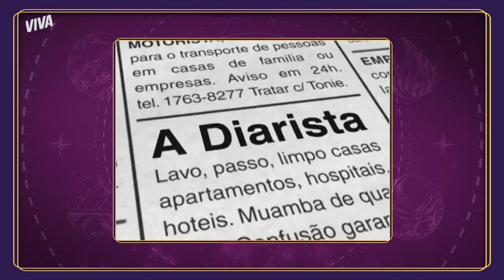SIGNOS QUE FORMAM CASAIS IMPROVÁVEIS NA TV 📺 | ASTROVIVA COM VÍTOR DICASTRO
O que os astros uniram ninguém separa? O romance está no ar no “ASTROVIVA”, e Vítor DiCastro une personagens icônicos da TV que nunca se encontraram, mas foram feitos um para o outro. No clima do Dia dos Namorados, o youtuber forma casais improváveis a partir de seus signos 👩‍❤️‍💋‍👨 Já imaginou a diarista Marinete (ariana) com o preguiçoso Tuco (taurino), de “A Grande Família”? E o Seu Peru (leonino), da “Escolinha do Professor Raimundo”, com o Abelardo (aquariano), filho da Mamuska em “Da Cor do Pecado”?

Quer saber mais? Chama o seu amor e vem assistir ao vídeo completo!

SÉRIE "ASTRO VIVA"
No “ASTROVIVA”, Vítor diCastro, do canal “Deboche Astral”, já analisou os personagens de “A Grande Família” e avaliou qual personagem de novela representa a mãe de cada signo. Agora, em junho, ele revela quais os casais da TV que poderiam viver uma grande história de amor de acordo com os astros.